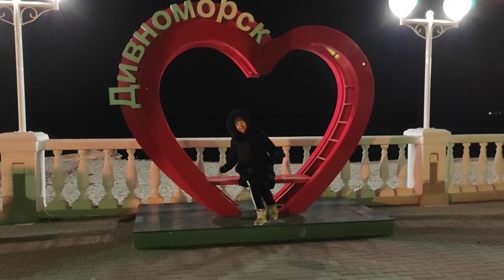Ни души. Дивноморск. Пляж. 24 февраля 2021 г.